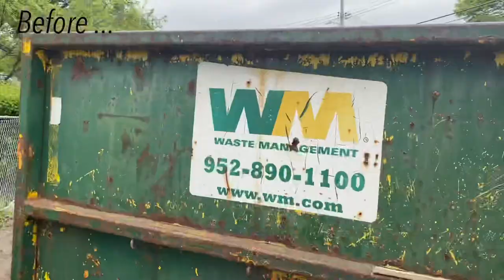Basic Minnesota house🏡 / Tibetan American/ fliphouse/disclaimer-not my house/ Tibetan vlogger